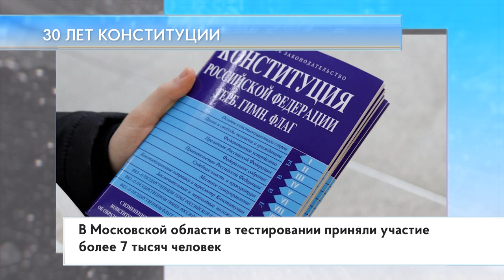30 лет Конституции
К 30-летию Конституции Российской Федерации партия «Единая Россия» дала старт конкурсу на знание свода законов. Онлайн-тест состоит из 10 вопросов. На его прохождение отводится 10 минут. Принять участие могут граждане нашей страны не моложе 18 лет. По итогам будет определено 10 победителей.
Помимо этого, по инициативе «Единой России» в регионах страны состоится более 600 мероприятий, посвященных Конституции. Викторины, интеллектуальные игры, конкурсы детских рисунков, тематические экскурсии. А члены партии всех уровней проведут в школах региона классные часы «Разговоры о важном» по основам конституционного строя в Российской Федерации.